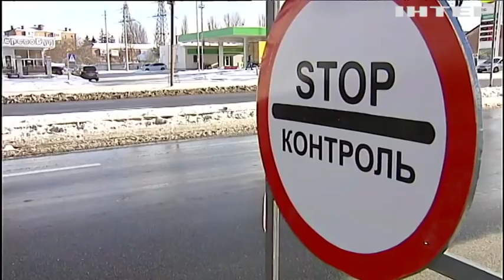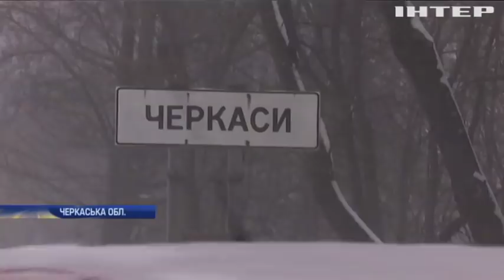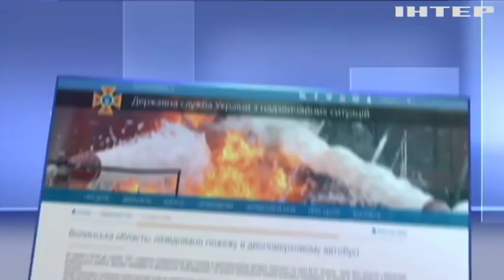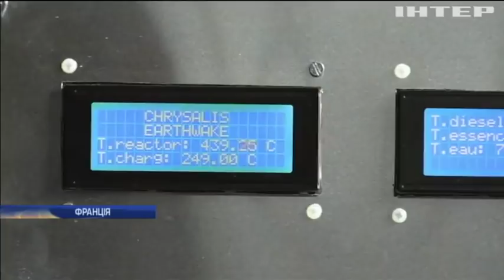Новости 12:00, выпуск за 26 декабря 2018 года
Головні події на цю годину: В Україні спливає термін дії воєнного стану. На околицях Донецька не припиняються бойові дії. Аварія під Києвом: вантажівка зіткнулася з автобусом.